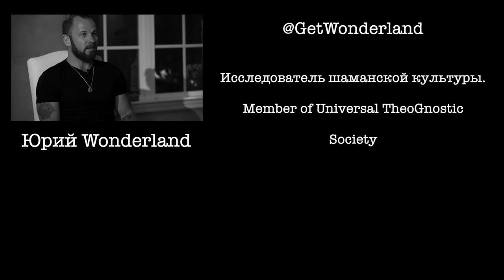Симуляция 9 | Юрий Wonderland | 1 выпуск | Путь Шамана | Отношение к религии и смерти